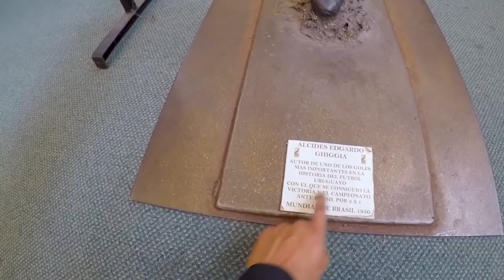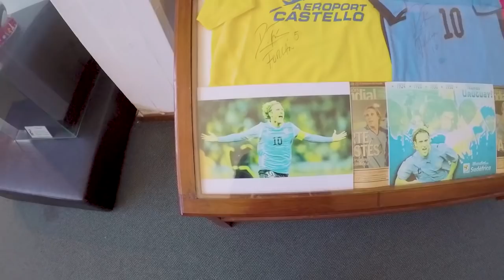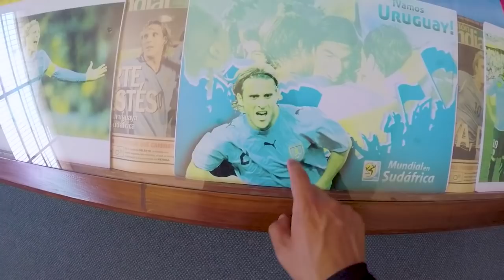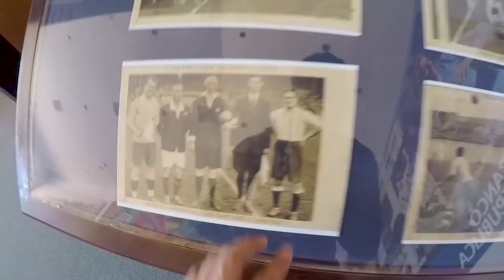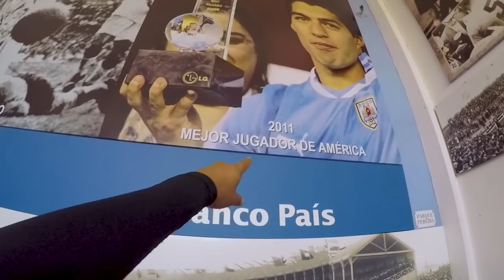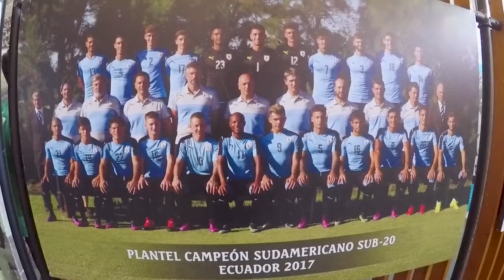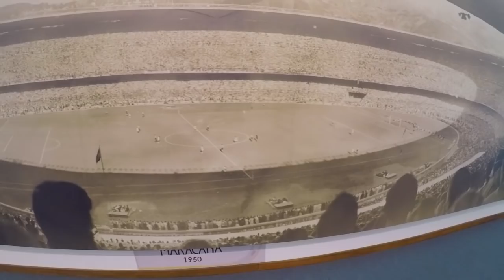Aquí se jugó el 1.er MUNDIAL (ESTADIO CENTENARIO) uruguay /ANB